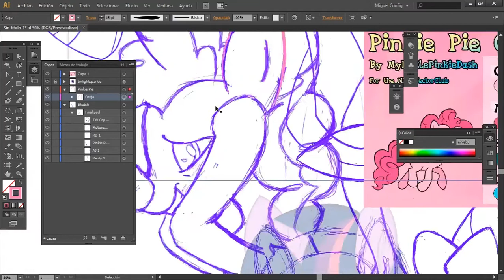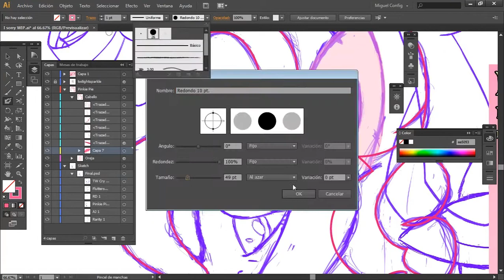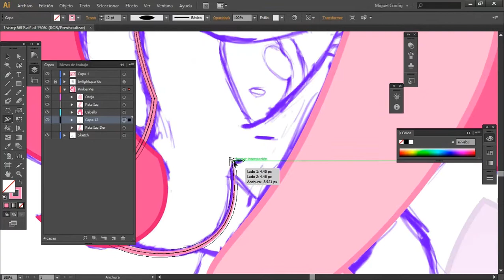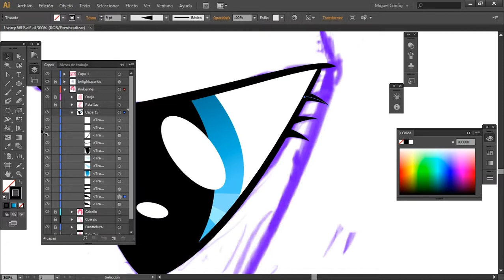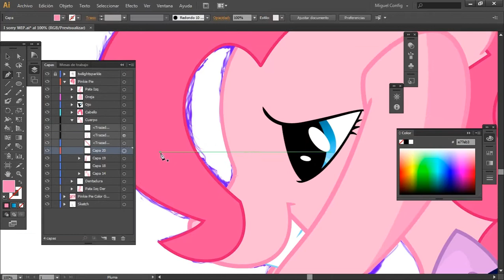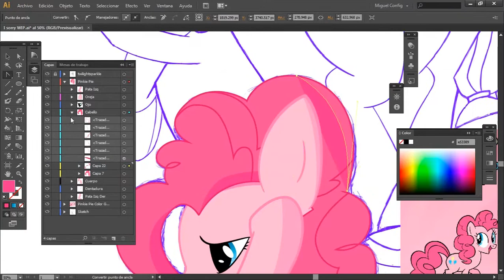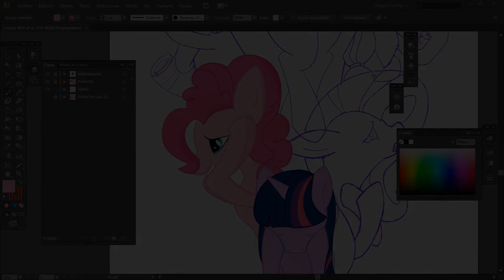07 Commission I'm sorry WIP vectorising TW & Pinkie Pie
well I've decided to also upload vectorized and colored so that you can see the final process. Greetings friends (-_-) /)

bueno he decidido subir también el vectorizado y coloreado para que ustedes puedan ver el proceso final. Un saludo amigos (-_-)/)